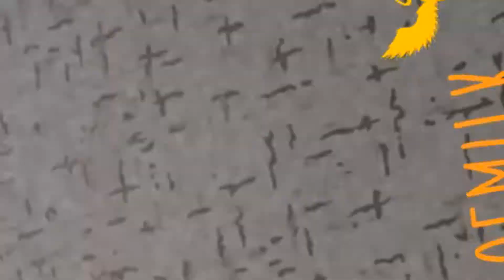uhhh 2017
Here we go back at it again with the 24-hour stream i'm shy i'm sick and i'm ready to frick let's go boys
(i am actually both uncomfortable in social situations and down with the flu so this is going to be a trainwreck hope you're ready please bring me a kleenex)